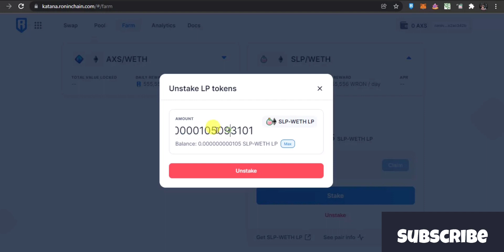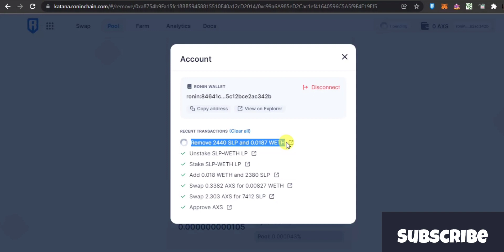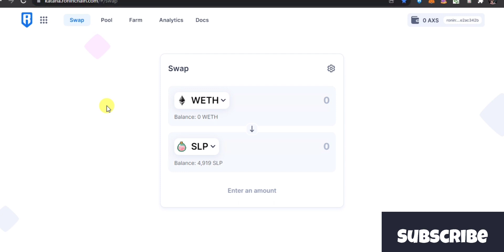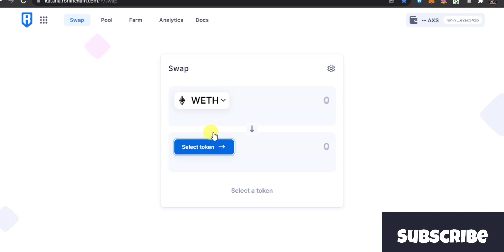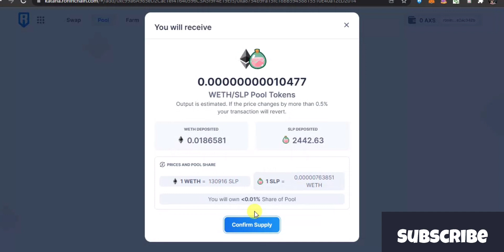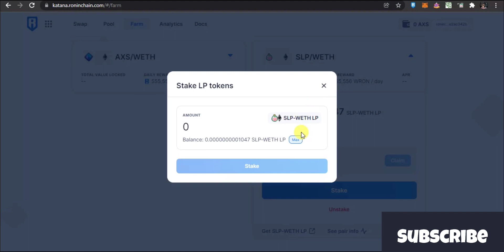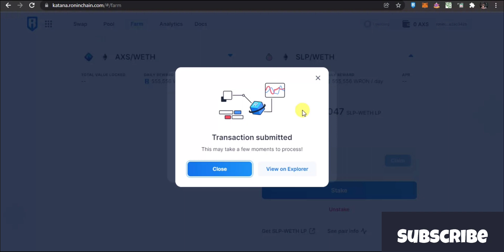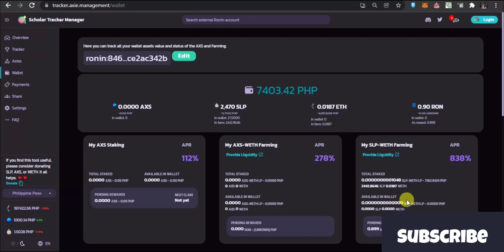[Axie Infinity] How to farm RON | Stake and Unstake RON Farming Katana